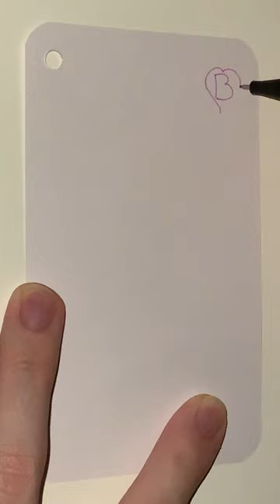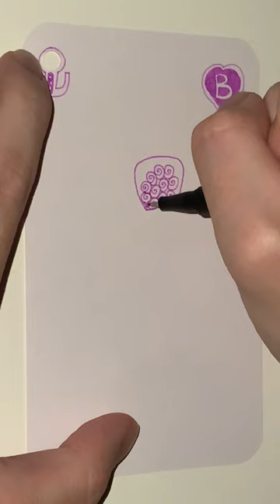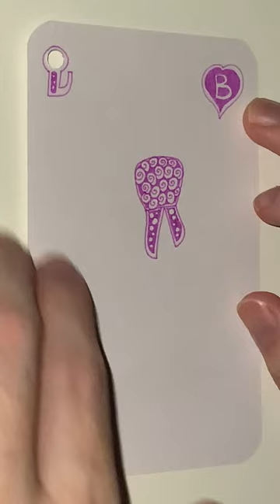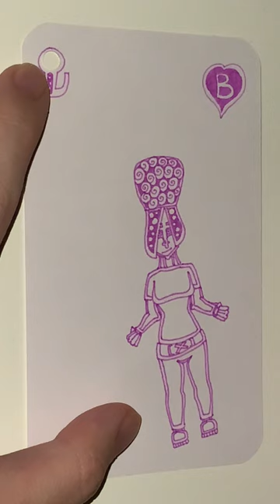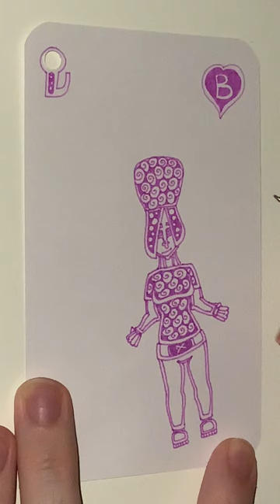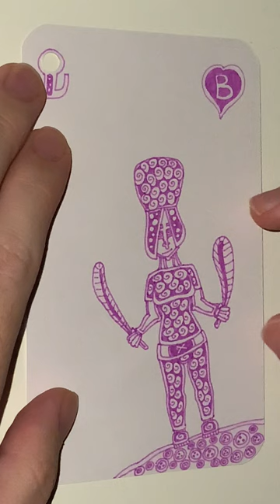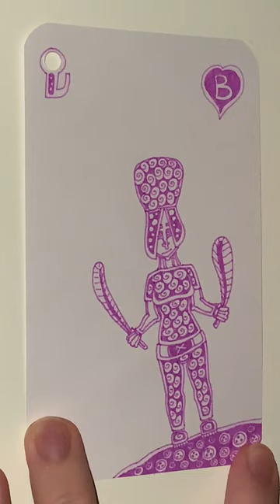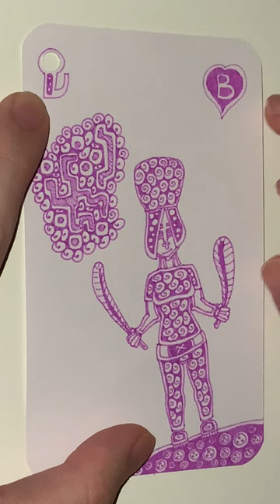B of Blackest Berry Hearts - YH Fineliner - Automatic Doodling - Part 01